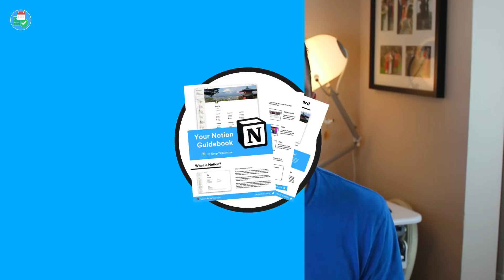The Notion Guidebook FREE PDF & WORKSHEET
(Once you sign up, you get access to all content for Notion).

The first-ever Notion PDF to help Beginners with not only getting to grips with Notion, what it is and how to begin using it… But to help work out whether Notion is suitable for your work. There’s so many resources and with any new shiny tool, a temptation to run in blindfolded. We’ve created a PDF worksheet within to help you uncover whether Notion is the best tool for you.

The PDF contains:
- 12 useful pages of Notion wisdom
- 1 worksheet for Notion analysis
- Free 2 months ($10) Notion credit
- An invite to the “Notion Made Simple” Facebook Group

We’re excited to release it, believe me!

This is our first PDF here for Keep Productive. We’d like to improve and always look to develop, so if you spot anything, don’t hesitate to pop us an email at .

▶ EQUIPMENT USED
📋 MacBook Pro 13'inch TouchBar:

▶  VIDEO INFORMATION

▶  ADS

▶  MUSIC USED